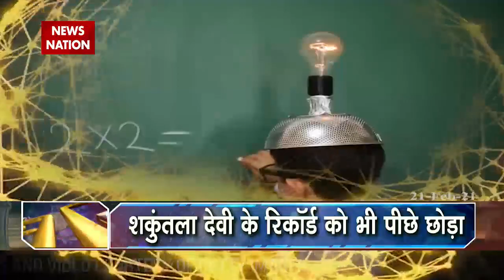EXCLUSIVE: Watch 'Math Magician' Neelakantha Bhanu (Part-1)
News Nation is a leading Hindi News Channel. News Nation covers breaking news, latest news, Entertainment news, Political news, Bollywood news, Business news and Sports news in hindi language.